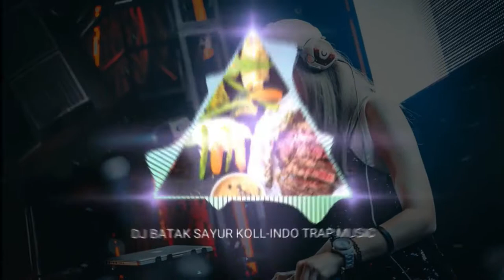INDO NCS - DJ Sayur Koll Viral-(Nofin Asia)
All footage, & images used belong to their respective companies.